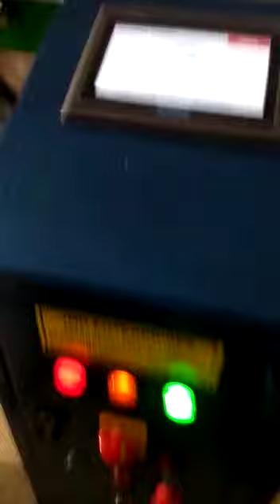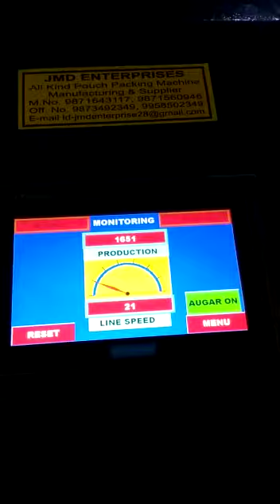Bottel filling with auger filler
All types pouch packing machine
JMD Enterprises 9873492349